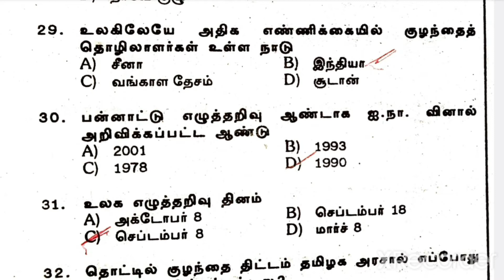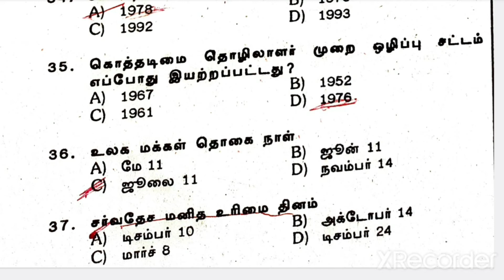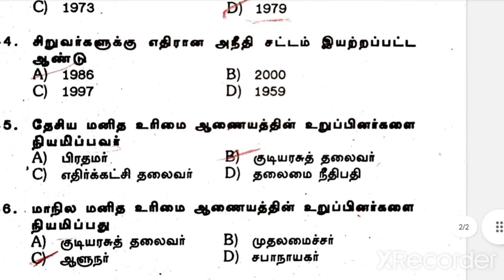INM தேர்வில் கேட்கப்பட்ட முக்கியமான கேள்விகள்/Tnpsc/Group2/Group1